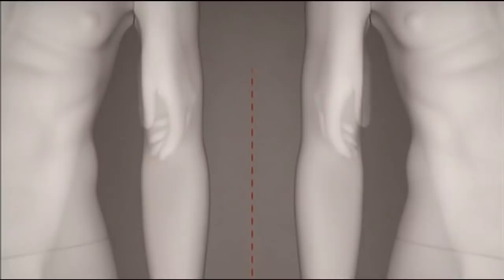Nip/Tuck - The Carver attacks Sean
Nip Tuck Season 2.